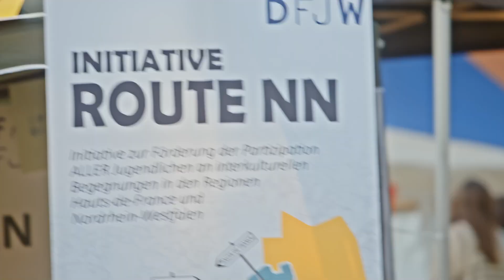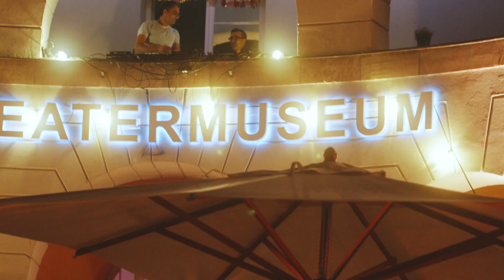CHANCE Festival 2023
Ein Projekt von Serge&Nina.
Gefördert vom Bürgerfonds